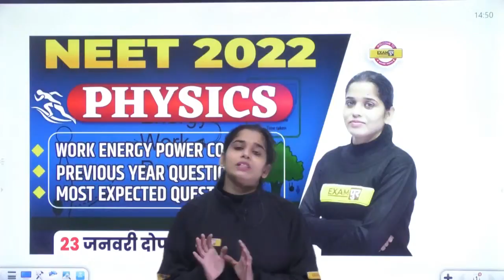NEET 2022 || PHYSICS SPECIAL MARATHON || BY PREETI MAM